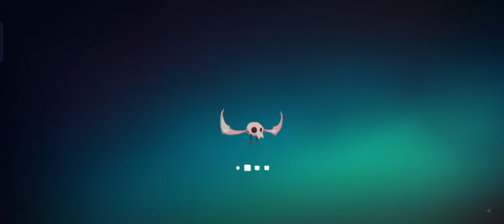Phobies gameplay - Finnigan saves the day! 🤙🏻😀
Watch as Finnigan becomes the dark horse and saves the match! 😀